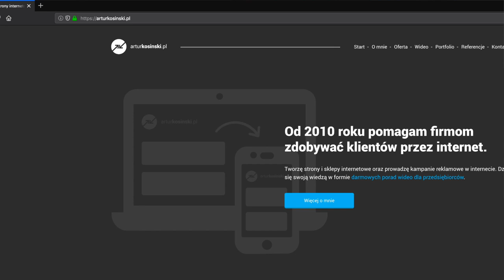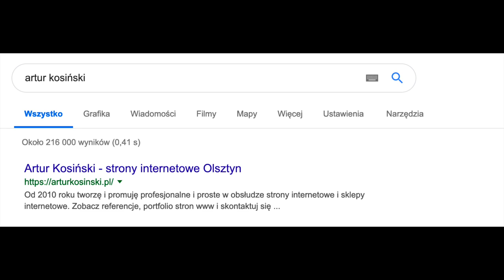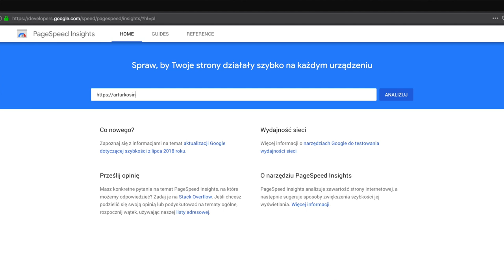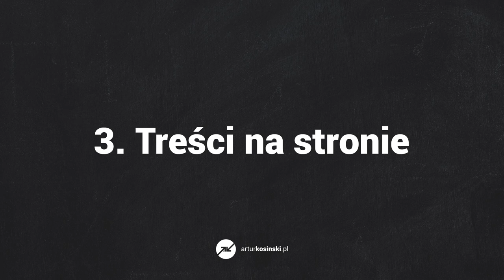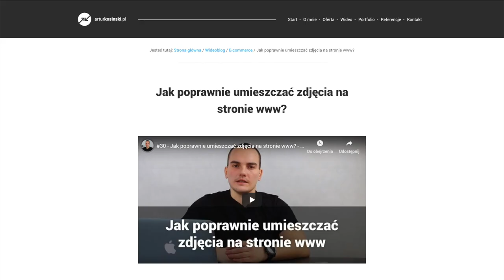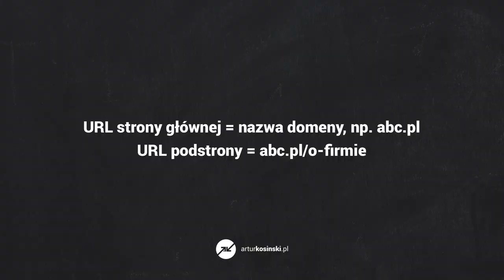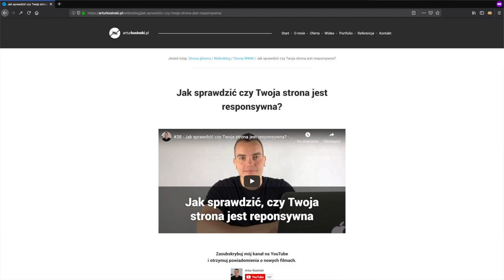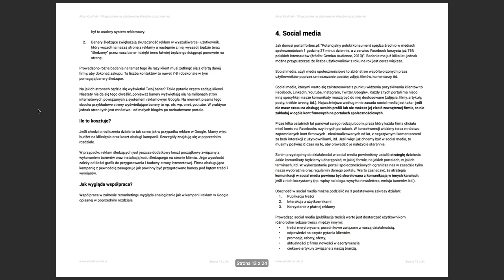🎯 Jak być wyżej w Google - 5 wskazówek SEO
Cześć, jeśli posiadasz stronę internetową to prawdopodobnie chciałbyś, aby zajmowała ona jak najwyższe miejsca w wynikach wyszukiwania Google. W tym filmie poznasz 5 ważnych wskazówek, których wdrożenie może poprawić pozycje Twojej strony. Zapraszam do oglądania.